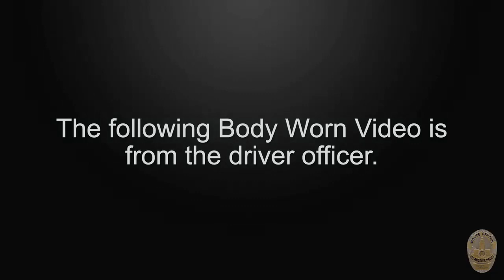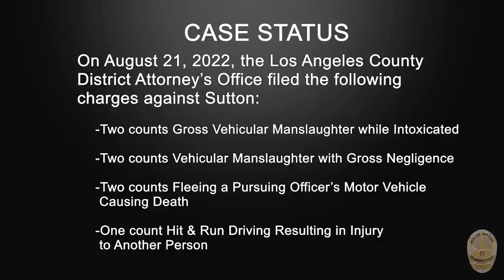Dash Cam, high speed chase ends in Deadly Crash , Downtown Los Angeles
In this video, we're showing you the incredible dash camera footage from a high speed chase that ended in a deadly crash downtown Los Angeles. Watch as the police chase unfolds and see the dramatic final moments as the car crashes into another car.

If you're interested in crime, accident investigations, or just want to see some amazing dash cam footage, then you need to watch this video! By the end, you'll be amazed at just how dangerous a high speed chase can be.
Dash Cam, high speed chase ends in Deadly Crash , Downtown Los Angeles after crash man flees on foot